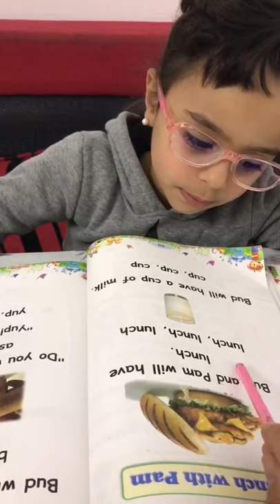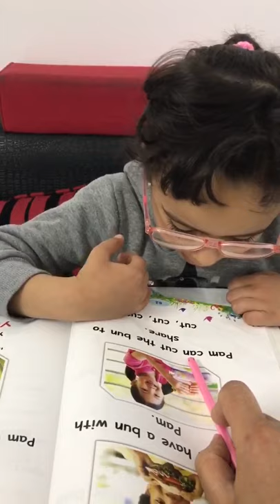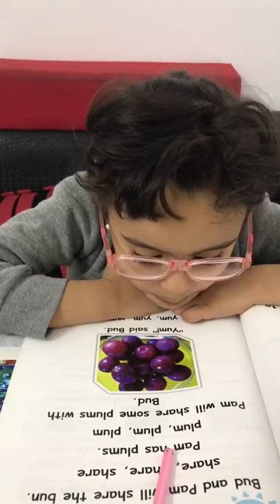Reema_International_School reading📘📘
KG3D
T.Israa